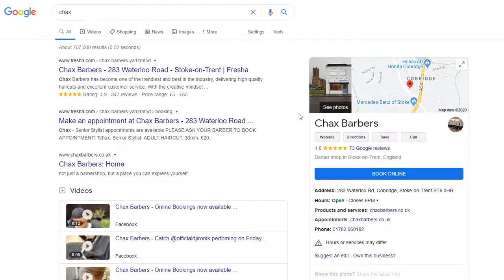I made them RAGE QUIT in Minecraft Bedwars...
I accidentally scared my enemies using my incredibly hideous face, I dunno man they just decided to rage quit.
Also I know that they probably didn't rage quit, just got bored of being near me, but it looks better in the title.
Minecraft bedwars becomes so much easier when there's no one to fight...

Hello YouTube, please add this video to my content playlist. Thank you
This part of the description simply makes my video show up when morons spell my channel NedMc Narwhal, Ned McNarwhal, Ned Mc Narwhal or even just Ned Narwhal. morons